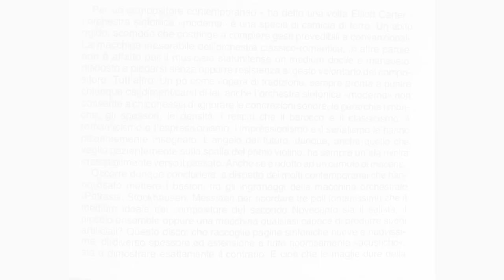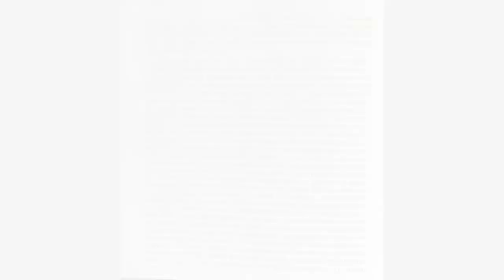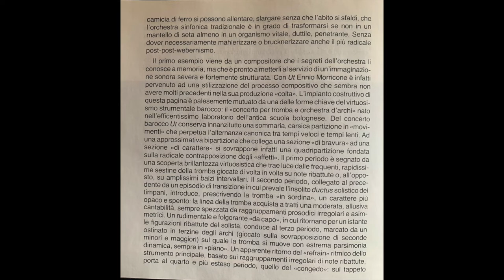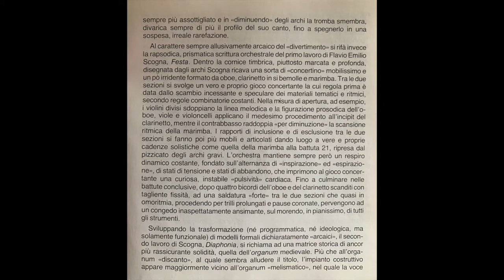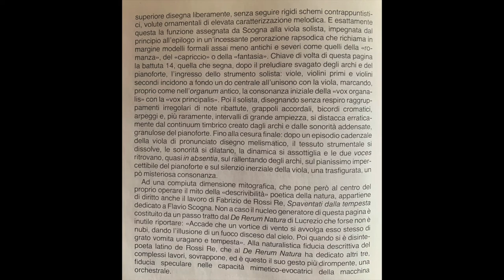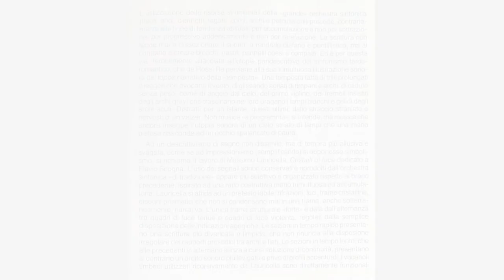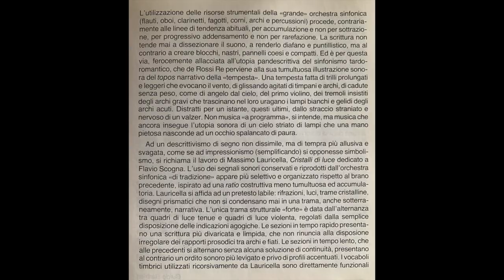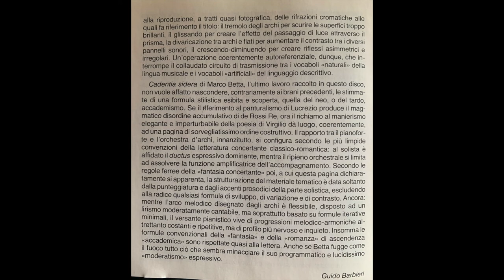Fabrizio De Rossi Re, Spaventati dalla tempesta -OSA, Flavio Emilio Scogna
Fabrizio De Rossi Re. (1960-)
Spaventati dalla tempesta
per orchestra
Orchestra Sinfonica Abruzzese
Flavio Emilio Scogna